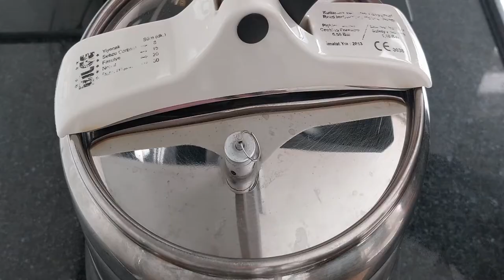❗EASY DELICIOUS FRESH TURKISH 'WHEAT YOGURT SOUP' ❗ That soup is so healty and yummy😋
How to make a yogurt soup? Healthy fresh soup. Nutrient healthy soup. How make healthy soup?

Ingredients;
150 gr wheat
50 gr chickpeas
1,5 liters of water ( for cooking)
8 tablespoons yogurt
400 ml water
1 tablespoon dry mint
50 ml vegetable oil
Salt